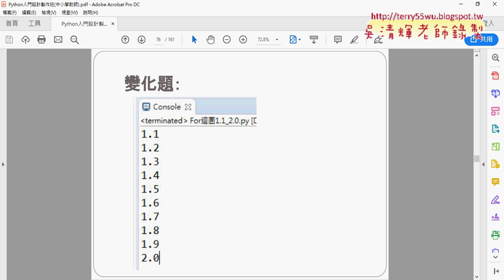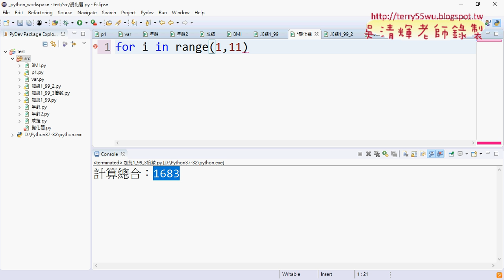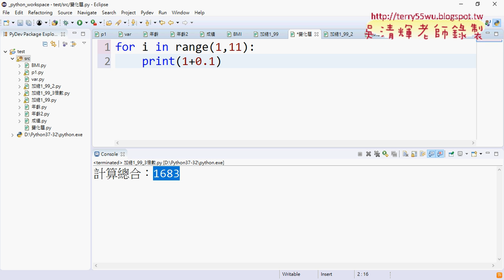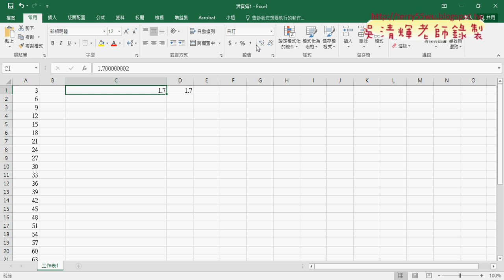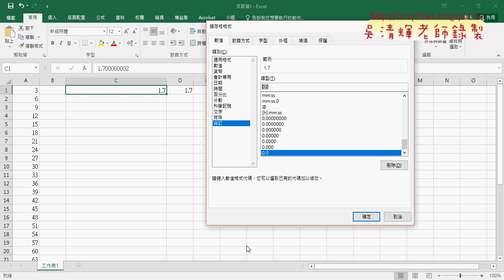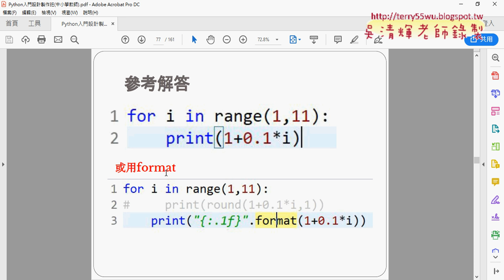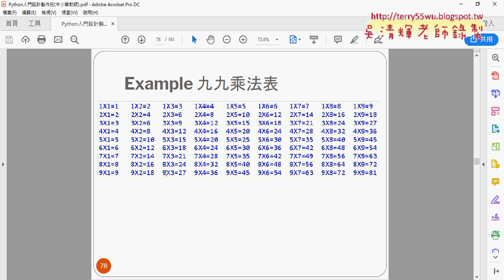04 迴圈變化題與格式化